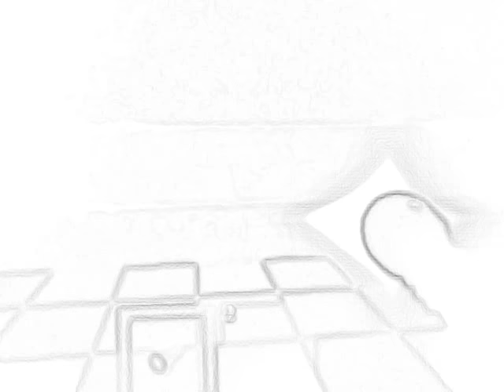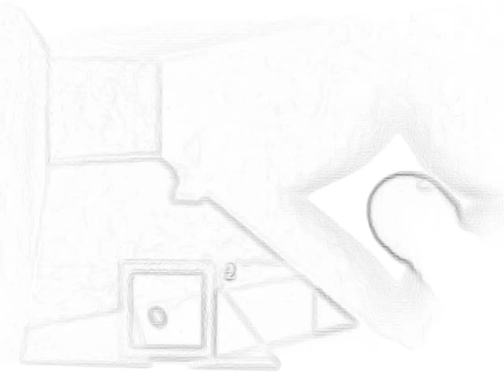Boom Freddy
👍100000K